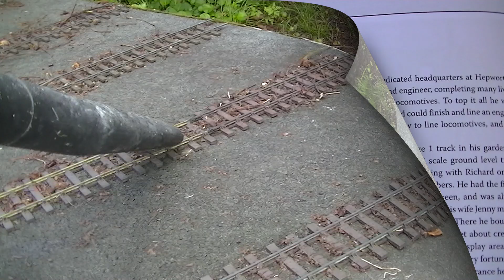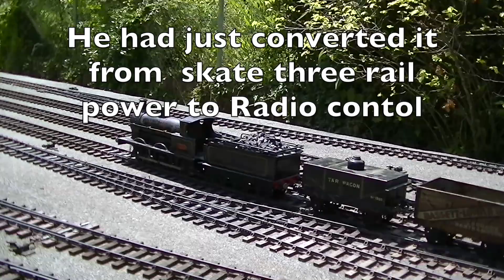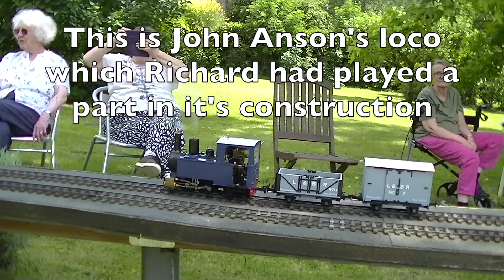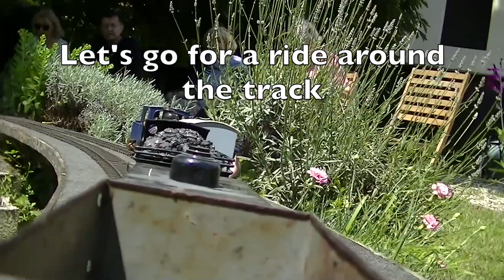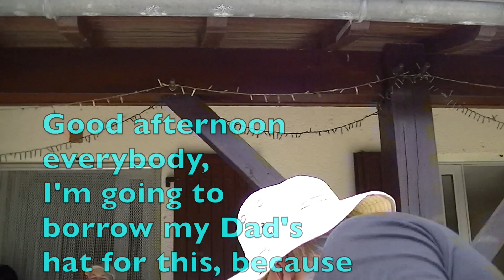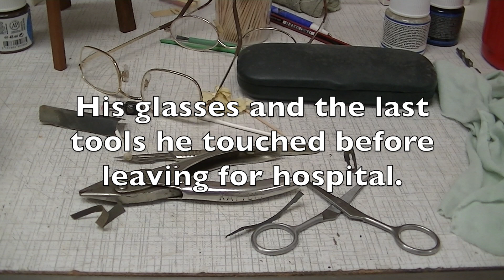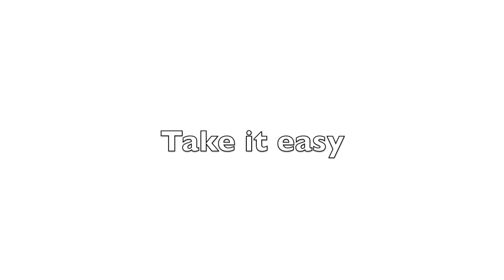Video 170 Richard Hill Memorial Run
Peter Spoerer videos the Celebration of Richard Hills life at his Gauge 1 track in Luxe' France by his friends and relatives. See live steam locos running. Video 170